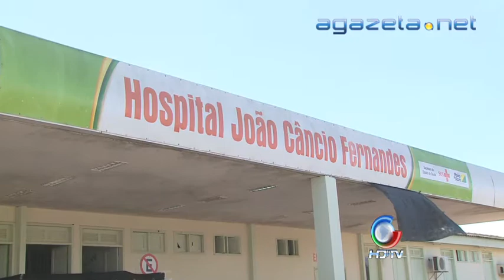Latrocida de Sena Preso 30 09 2014